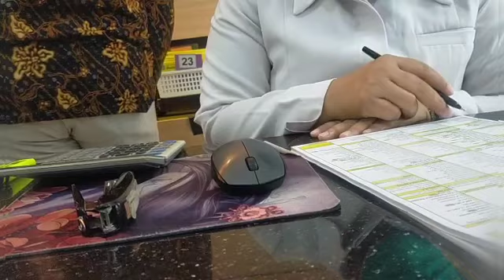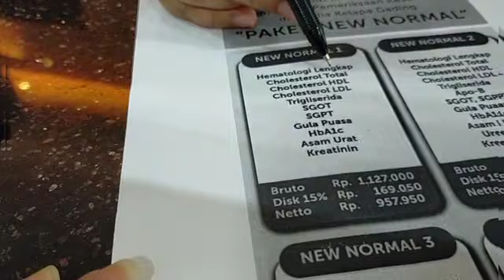SEHAT SELALU, LESTYONO TANDIADI WINNER PROFESSIONAL VLOG AND ART GATHERING COMMUNITY 22 JAN21